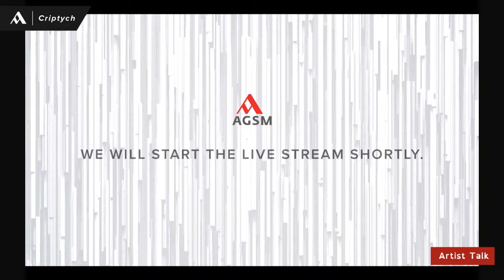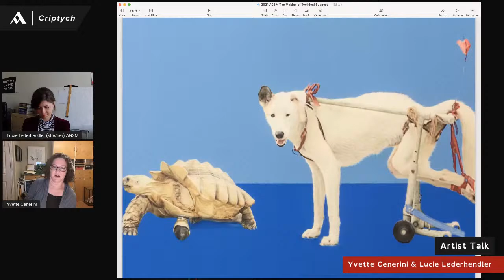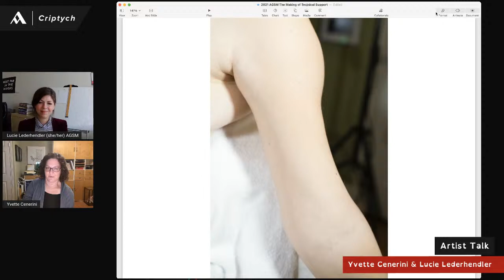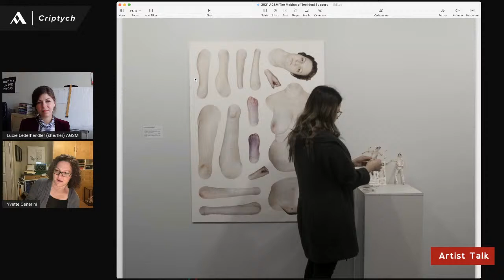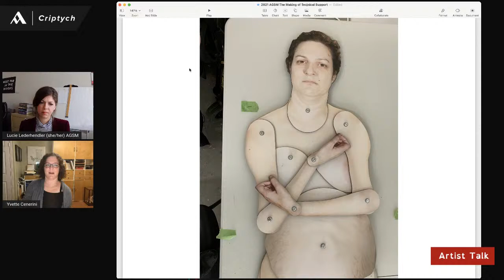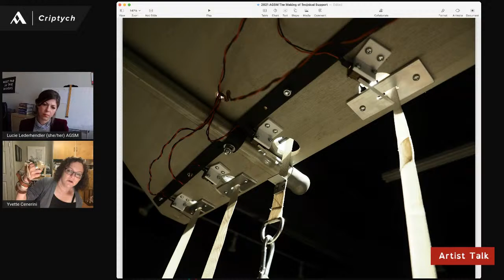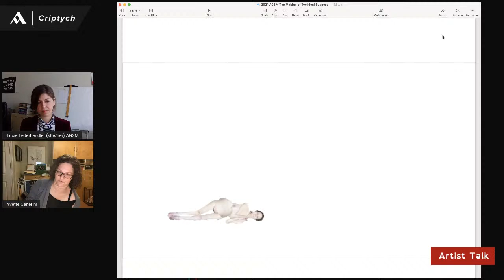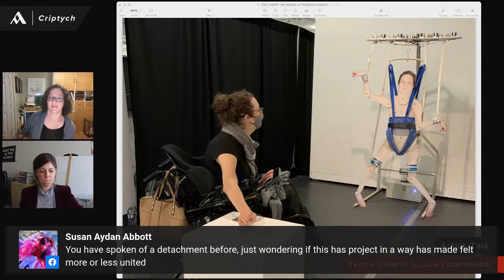Artist Talk with Yvette Cenerini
This Thursday, October 7, join us in a casual conversation with Yvette Cenerini as she provides insight into the creative process for Technical Support / Soutien technique (2020). Follow the project from start to finish through anecdotes and images of work in progress and the many individuals who helped along the way.